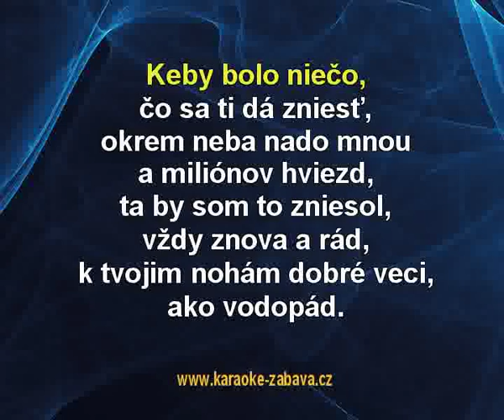Voda, čo ma drží nad vodou - Jožo Ráž Karaoke tip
Jožo Ráž - Voda, čo ma drží nad vodou - karaoke tip pro vlastní karaoke DVD, mrkni sem Celé video je též na tady z důvodu ochrany autorských práv jsou jen kousky.